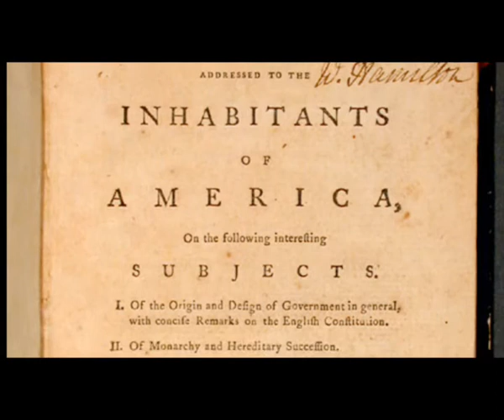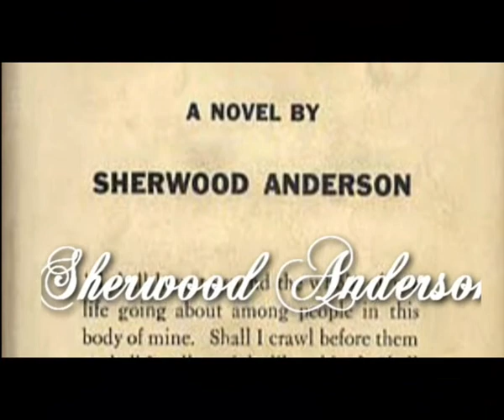Us Culture 1600's-1950's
The video says 1980's but I didn't feel like going that far.

For my AP history class.
This includes the 20's video.